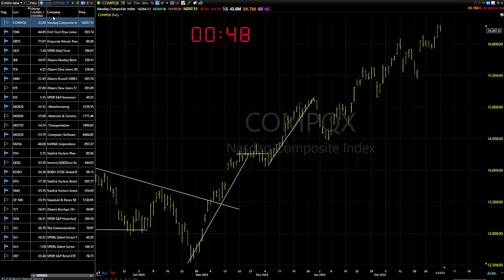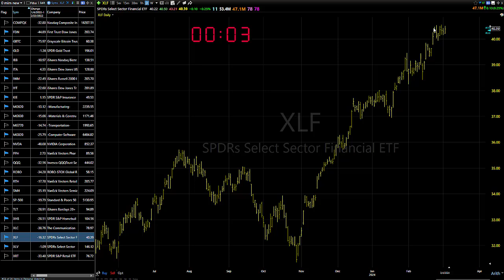03/05/24 Painful, But Healthy: Dave Landry's Market In A Minute